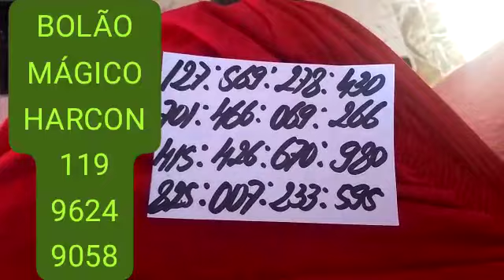PALPITES DA CRUZETA DO DIA 27/04/2023